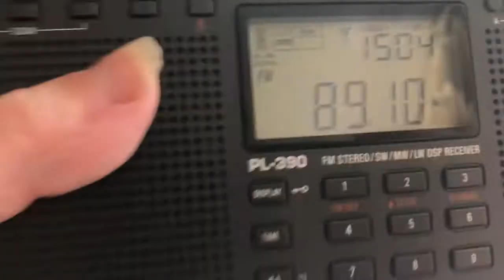89.1 TAB Trackside Hokitika into Sydney [extreme tropo]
Received in null of semi-local 2BLU Katoomba. Distance= 1233 miles/1984 km.